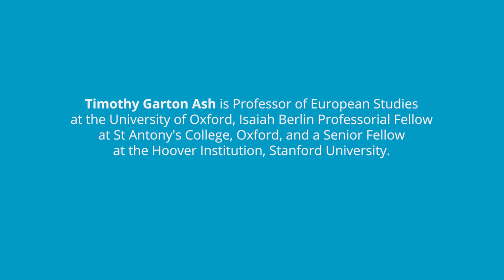Timothy Garton Ash - What Does Russia's Invasion of Ukraine Mean for Europe and Democracy?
Timothy Garton Ash, historian, author and commentator discusses how Russia’s invasion of Ukraine will change Europe.

Timothy Garton Ash is Professor of European Studies in the University of Oxford, Isaiah Berlin Professorial Fellow at St Antony's College, Oxford, and a Senior Fellow at the Hoover Institution, Stanford University.